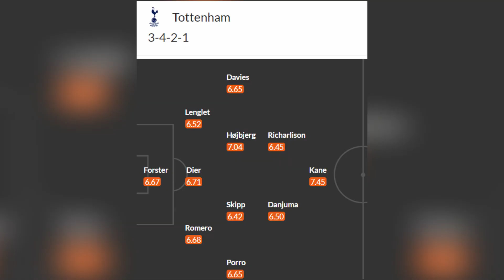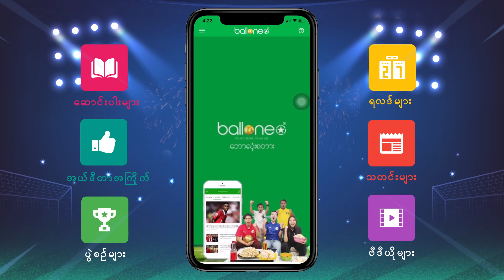နည်းပြသစ်နဲ့ပြန်လာမယ့်​ တော့တင်ဟမ်ကို လူမစုံတဲ့ယူနိုက်တက် တားဆီးနိုင်မလား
ယနေ့ညမှာ ပရီးမီးယားလိဂ်ပွဲစဉ်တွေ ဆက်ရှိနေပြီး တော့တင်ဟမ်နဲ့ယူနိုက်တက်တို့ ထိပ်တိုက်တွေ့မယ့်ပွဲစဉ်လည်းရှိနေပါတယ်။ နည်းပြသစ်နဲ့အတူ နယူးကာဆယ်နဲ့ပွဲ ဂိုးပြတ်အရှုံးကနေ ပြန်ရုန်းထမယ့် တော့တင်ဟမ်နဲ့ လူမစုံတာတောင်မှ အက်ဖ်အေဖလား ဗိုလ်လုပွဲတက်နိုင်ခဲ့တဲ့ပွဲက စိတ်ဝင်စားစရာကောင်းနေပါတယ်။ ဒီပွဲအကြောင်း ဘောလုံးစတားအယ်ဒီတာတွေက တင်ဆက်ထားပါတယ်။